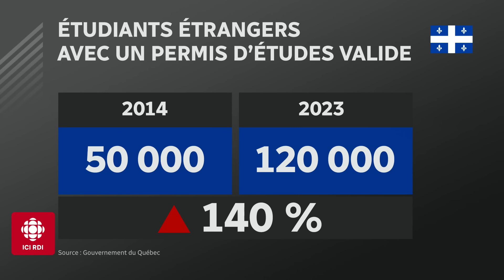Québec veut limiter le nombre d'étudiants étrangers | Mordus de politique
Le gouvernement de François Legault veut limiter le nombre d'étudiants étrangers au Québec. Mais quelle est sa responsabilité dans l'explosion des inscriptions?

Le point de vue de nos mordus Jean-François Lisée, Françoise Boivin, Dimitri Soudas et Michelle Courchesne.